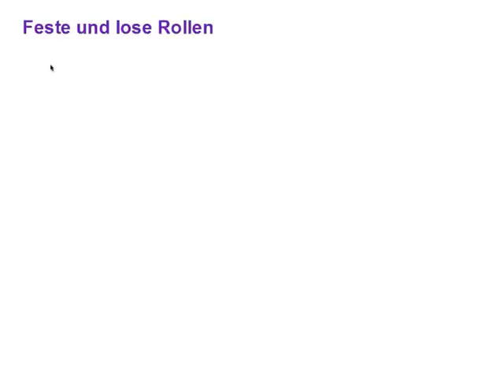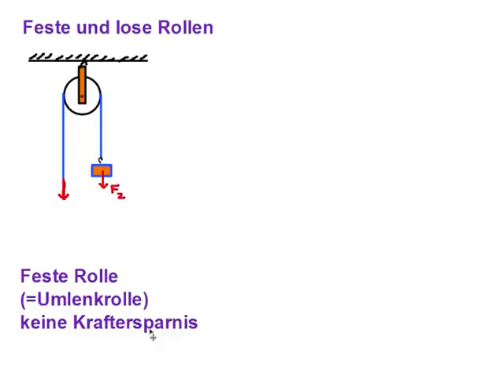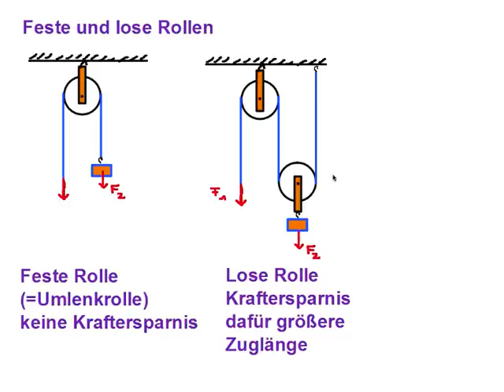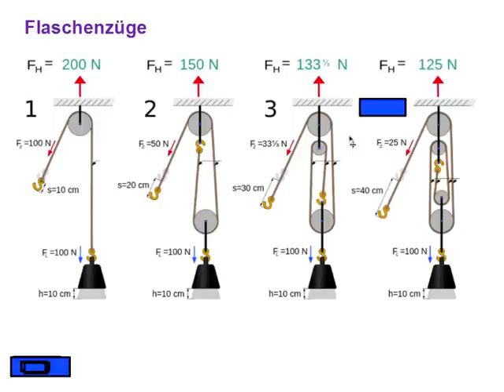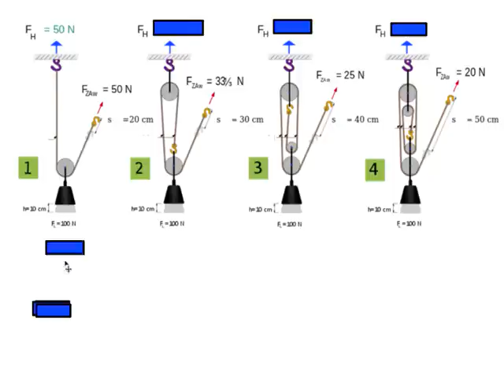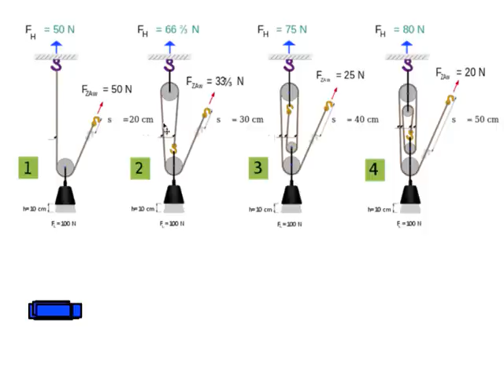Erklärvideo Rollen und Flaschenzüge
Erklärvideo zu Rollen und Falschenzüge